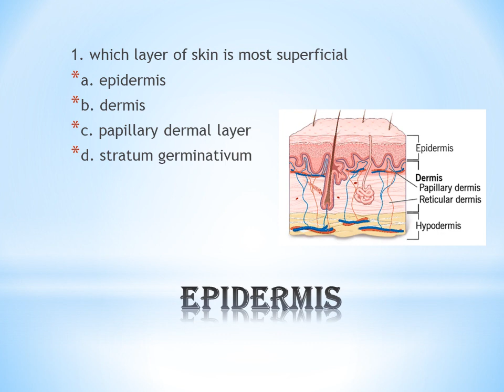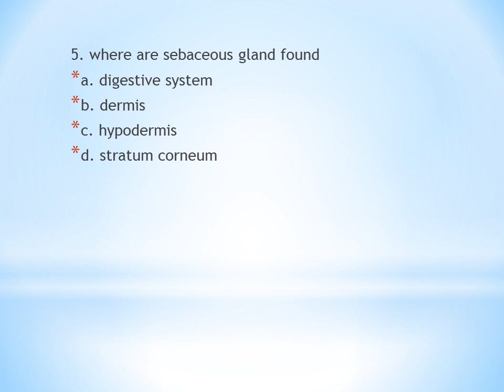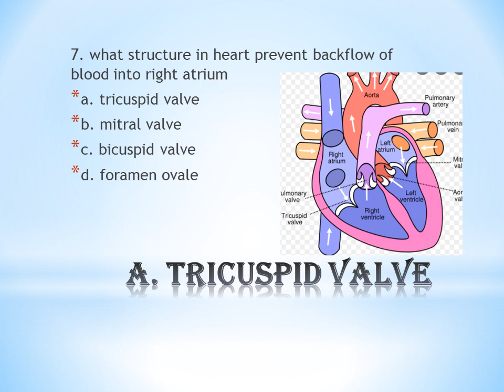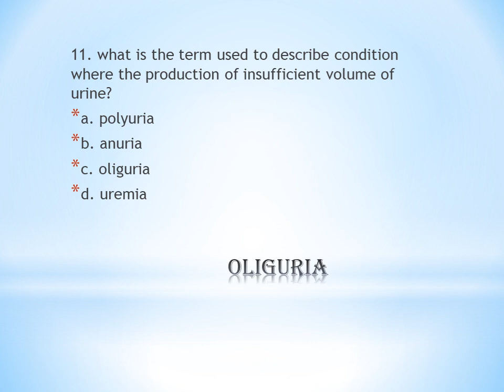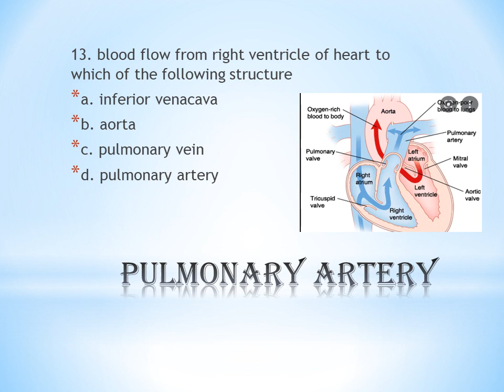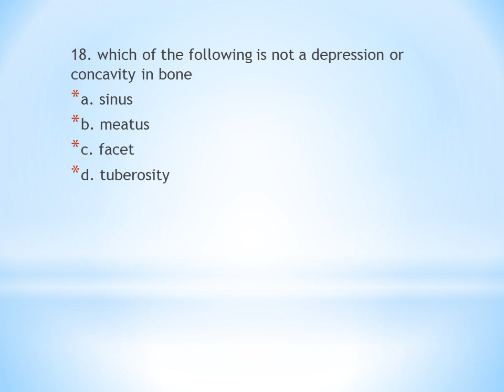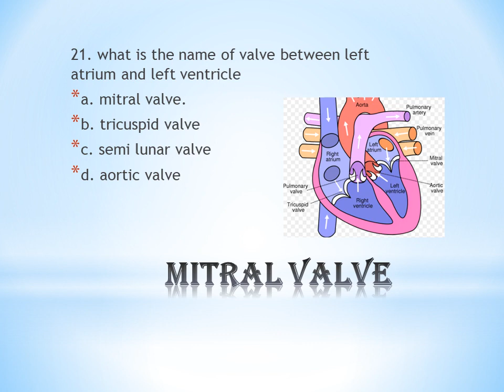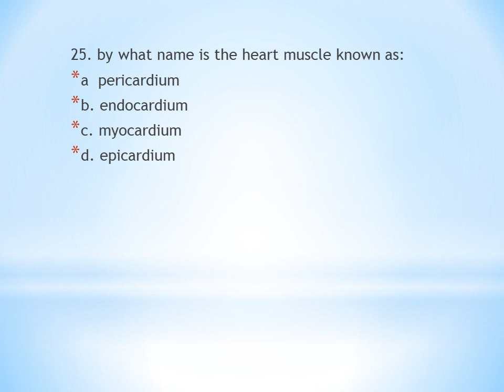ANATOMY QUESTIONS || COMPETETIVE EXAM || PRACTICE QUESTIONS WITH EXPLANATION